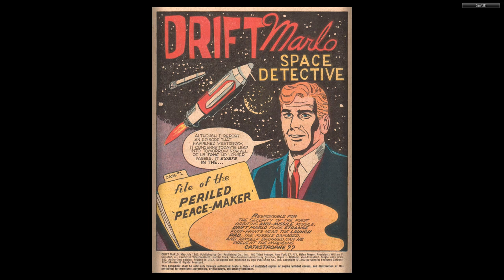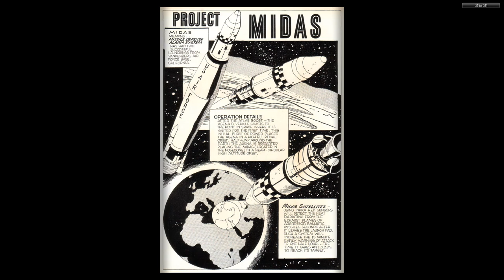Drift Marlo #01 1962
Drift Marlo

Dell Comic's Drift Marlo is a Space Detective working for NASA and the United States Air Force on cases involving space travel. It was written by Phil Evans and illustrated by Tom Cooke, who also handled the ongoing Drift Marlo syndicated newspaper strip.
Yes, you read it right...ongoing syndicated newspaper strip.
Running for a decade from 1961 to 1971, the strip, while never a major hit, developed a dedicated audience. Drift Marlo is
The comic book, which ran only two issues, contained totally-new material, not reprints of the strips, as was so often the case with such titles including Dick Tracy, Brenda Starr, and Flash Gordon.